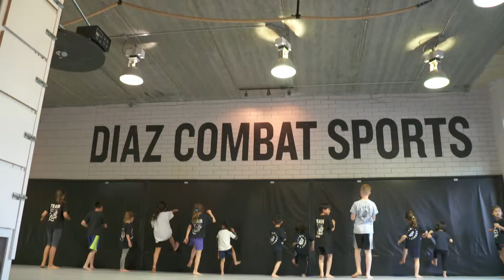Kids Classes At Diaz Combat Sports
Highlight video of the kids classes at Diaz Combat Sports, the #1 martial arts school in Vancouver, Canada.